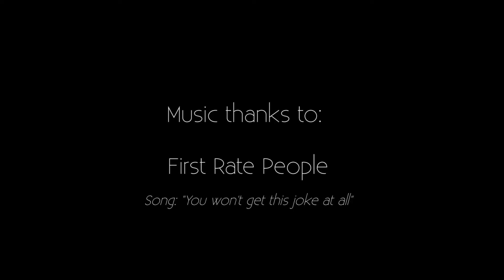EWB Canada: We Are...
EWB is diverse. We are composed of many unique individuals, we each have our own motivations, we do many different things each in our own local context. But we also act together, we share common values and approaches, and we draw strengh in our unity. Together, we are EWB.

As we approached the end of 2013, we were reflecting on what exactly EWB is to each of us. And this formed the basis of the year's campaign. Find out more at:

We'd also like to thank Toronto based band First Rate People for the use of their song "You won't get this joke at all". Check them out on Facebook: